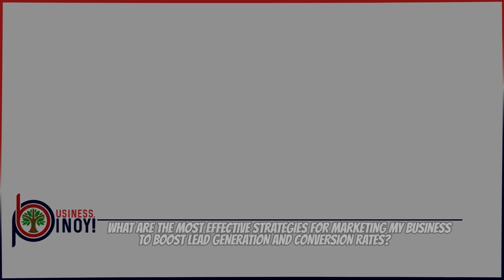Most Effective Strategies For Marketing My Business To Boost Lead Generation And Conversion Rates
Join Mommy N as she reveals the secrets to boosting your business's success. In this video, “Most Effective Strategies For Marketing My Business To Boost Lead Generation And Conversion Rates”, learn the top strategies to attract potential customers and turn them into loyal buyers. Discover how talking to people, creating attractive signage, offering special deals, sharing success stories, and attending local events can transform your business. Don't miss out.  Watch now!

Make better decisions and avoid wasting your time and money starting and growing your business through trial and error. Setting yourself up for greater business success and profitability.

Free Weekly Business Insights

Sign up for my weekly newsletter where I share proven strategies to scale your business quickly and sustainably directly to your inbox.

Is Your Business A Good Fit For You? A 5-Minute Validation Test

Are You Doing Business Right? Find out with this quick 5-minute check!

I’m Myrna "Mommy N" Tam Natividad, founder of Business Pinoy. More content and info about our programs

Specialties include... How to Discover Your Business Calling, How to Start your Business, Getting rid of roadblocks in growing your Business, Personal Development

Myrna “Mommy Negosyo” Tam-Natividad is the first-ever Female Entrepreneur of the Year Awardee of the Department of Trade and Industry in Zamboanga City for 2017 and the prime developer of Grow Your Business, Pinoy! Roadmap® (GYBP! Roadmap®). She was also chosen as one of the 100 Most Influential Filipinas in 2018 by the Global Association of Women called Filipina Women's Network based in the US.